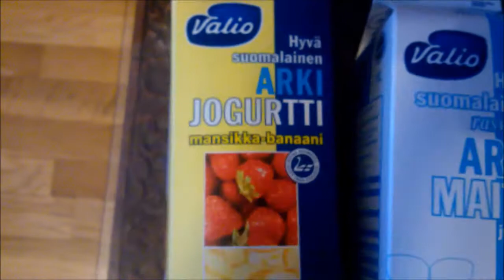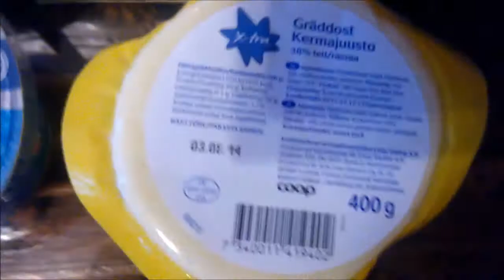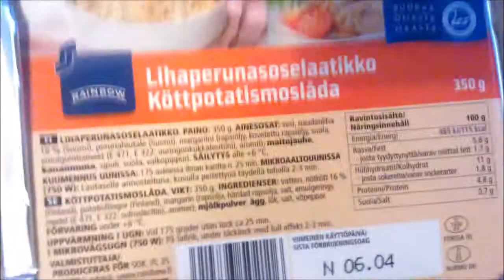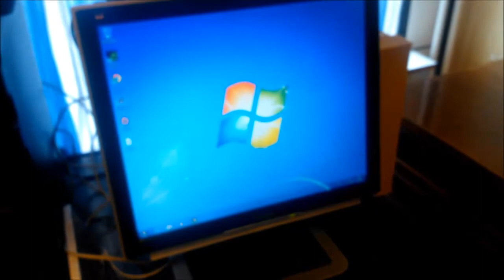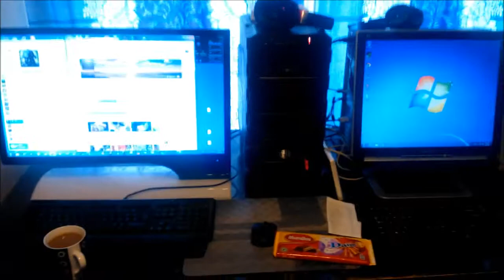25.03.2014 Kauppakassia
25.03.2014 Kauppakassia / Nopea Prisman kassi